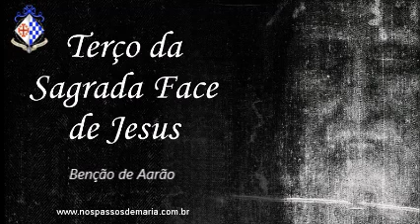Terço da Sagrada Face de Jesus – 21/04/2021